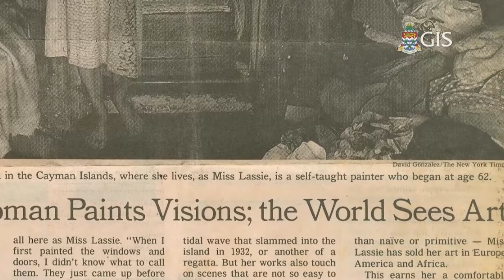CNCF Miss Lassie Vision and History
We stop by Cayman's intuitive artist Miss Lassie's house in South Sound where efforts to save her distinctive legacy for posterity are coming to fruition. See what is in store for you at Mind's Eye, the visionary world of this prolific artist.

Take a peek at the atmosphere that triggered her prodigious talent and hear about the steps underway to ensure her work remains a source of inspiration for future generations.